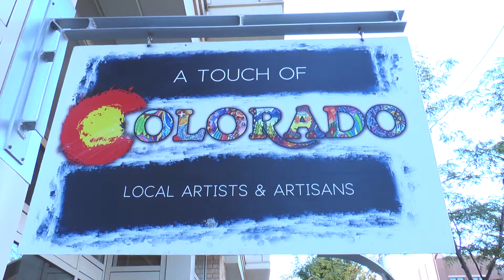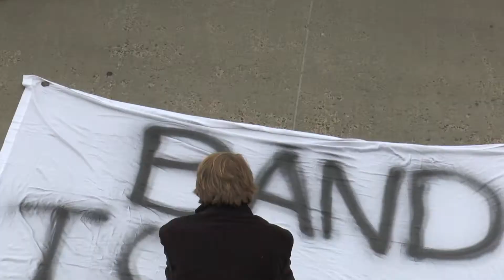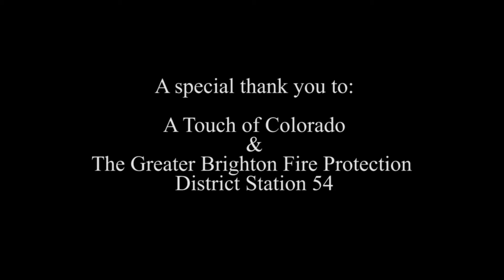Do Better at the Bohemian Thrift Shop Music Video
Student made project. I do not claim any ownership over the music used to create this video. All music is credited to Macklemore, Queen, and Say Anything.

This video is about racism and how we as a nation need to band together to fight it. *No one was harmed in the making of this video*